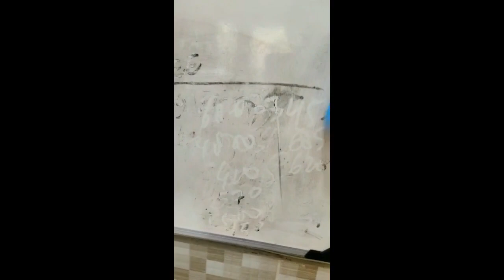Bersihkan Papan Tulis (whiteboard) dengan Eco-enzyme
Masih belum yakin dengan luar biasanya Eco Enzim? Lihat video kali ini,  super banget tips membersihkan whiteboard (papan tulis) dari spidol yang membandel. Spidol permanent maupun board marker akan hilang setelah disemprot dengan larutan Eco Enzim. Buktikan sendiri ya, cairan fermentasi sayuran dan buah yang disebut Eco Enzim ini sangat alami dan tidak memberikan efek apapun, tangan juga aman. Salam Eco Enzim